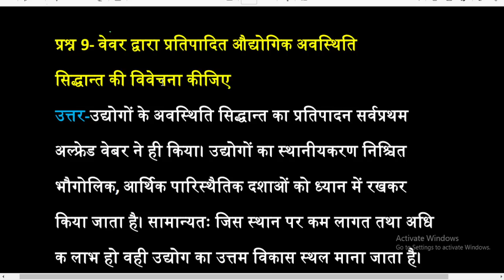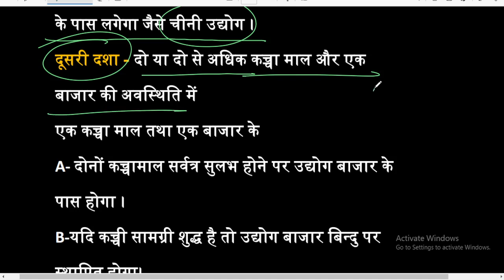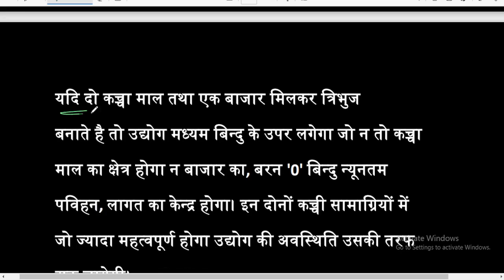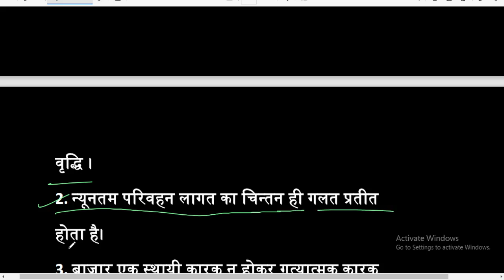BA 4th semester geography,ba 4th semester,economic geography,geography,economic geography unit 3